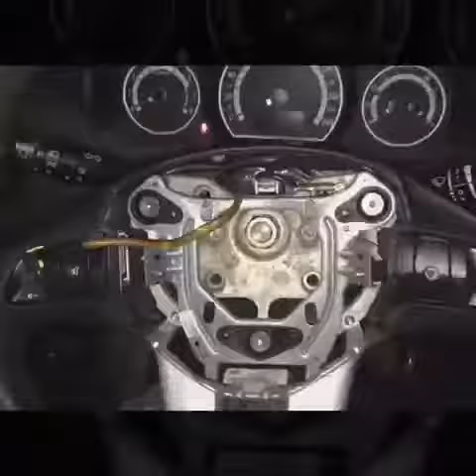How to remove steering wheel + AIRBAG Kia CEED 09 - 2012